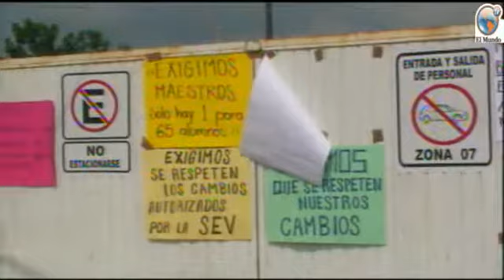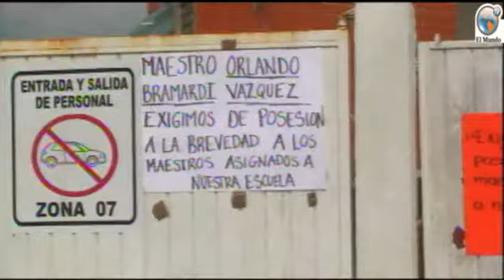Conflicto entre supervisores pasan por alto órdenes de la SEV